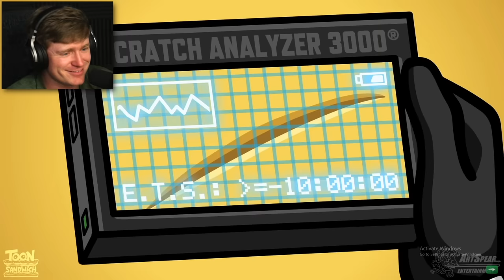Reacting to the SUPER SHOWDOWN BOWL (Super Hero's vs Super Villains)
This is the BEST Super Hero vs Super Villain animation EVER!! Who do you think will win in the end??